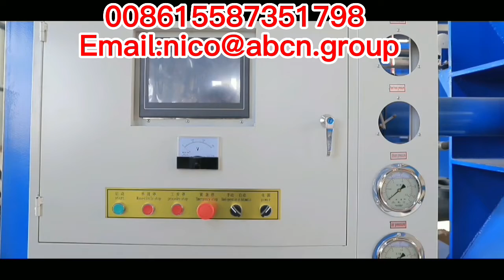eps köpük şekillendirme makinesieps köpük meyve kutusu yapma makinesi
2022 yedek parçalı eps kalıplama makinesi satın al
2022 eps kalıplama makinesi,
2022 eps korniş kalıplama makinesi satın al
2022 yerden ısıtma panelleri satın al eps hattı ， 2021 eps köpük makineleri
2022 eps kalıplama makinesi,
otomatik şekil kalıplama eps makinesi,
otomatik eps kutu makinesi ürünü,
otomatik eps kutuları üretim makinesi ，
otomatik eps köpük balık kutusu yapma makinesi,
otomatik eps köpük üretim hattı,
otomatik eps şekil kalıplama makinesi,
otomatik genişletilebilir polistiren eps şekil kalıplama makinesi,
otomatik şekil kalıplama makinesi
otomatik strafor soğutucu kutu yapma makinesi,
otomatik vakum eps kutu makinesi,
arı kovanları eps makine yapımı,
en kaliteli eps strafor balık kutusu üretim makinesi,
otomatik eps köpük kask kalıplama makinesi satın alın,
eps korniş kalıplama makinesi satın al
eps kalıplama makinesi satın al
eps kalıplama makinesi satın al2021,
eps polistiren kalıplama makinesi satın al
eps şekil kalıplama makinesi satın alın,
köpük balık kutusu yapmak için eps şekil kalıplama makinesi satın alın,
eps vakum şekillendirme makinesi satın alın,
polistiren kutu üretimi için ekipman satın alın
balık kutusu ambalajı için yüksek kaliteli alüminyum eps kalıp satın alın,
çin imalat eps makinesi
eps beton duvar makinesi,
eps 3d panel tel örgü makinesi ， eps otomatik şekil kalıplama makinesi ，
eps otomatik şekil kalıplama makinesi,
eps otomatik termokol balık kutusu makinesi,
eps boncuk makinesi,
eps şişirme makinesi,
eps kase üretim hattı,
eps kutu fabrikası
eps kutu şekillendirme makinesi
eps kutu makine üreticisi
eps kutu yapma makinesi,
eps kutu kalıplama makinesi
eps kutu polistiren makinesi,
eps kutu üretim hattı
eps burger kutusu makinesi,
eps çimento sandviç panel makinesi,
eps çimento duvar paneli makinesi,
eps beton panel makinesi,
2022 tam otomatik eps olta şamandıra makinesi,
2022 yedek parçalı eps kalıplama makinesi satın al
2022 eps kalıplama makinesi,
2022 eps korniş kalıplama makinesi satın al
2022 yerden ısıtma panelleri eps hattı satın alın,
2022 eps köpük makineleri,
2022 eps kalıplama makinesi,
eps kalıplama makinesi satın al2022,
çin özel alüminyum döküm üreticisi ，
eps 3d panel tel örgü makinesi,
eps boncuk makinesi,
eps şişirme makinesi,
eps kutu fabrikası
eps korniş makinesi,
eps korniş kalıplama makinesi,
eps fincan makinesi,
eps dekorasyon üretim hattı
eps dekoratif korniş kalıplama makinesi,
eps polistiren makinelerini genişletiyor,
eps genişletici makine
eps balık kutusu makine üretim hattı,
eps balık kutusu yapma makinesi,
eps balık kutusu kalıbı,
eps balık kutusu üretim hattı,
eps balıkçılık şamandıra makinesi,
eps yerden ısıtma paneli üreticisi
eps yerden ısıtma paneli üretim hattı,
eps çiçek paketleme kutusu strafor kalıplama makinesi,
eps köpük boncuk makineleri,
eps köpük kutu makinesi,
eps köpük kutu şekli kalıplama makinesi,
eps köpük balık kutusu yapma makinesi,